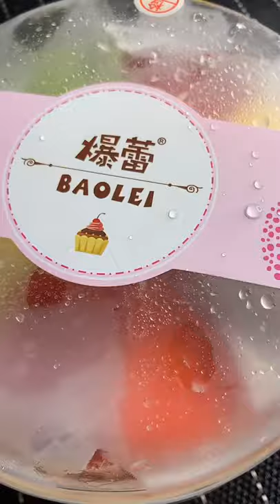Yummy Chicken & ASMR Yummy pork loin recipes %Yummy pork steak recipes Spicy Noodle ASMR Hot Dogs